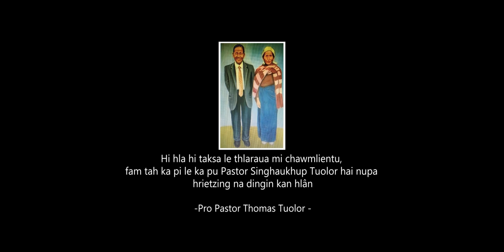LALPA MI ṬHUOI DAN || Nianglunching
Nianglunching - Lalpa mi ṭhuoi dan

Lyrics - Pro Pastor Thomas Tuolor
Tune - Pastor Lalnghatlien Songate
Producer - Ms Lalsanhim Kholum

‘Lalpa mi ṭhuoi dan’ ti hla hi keima testimony a inthawka Lalpa mi pek a nih a. Hi hla sak suok a ni thei na dinga hun tam tak khawrala min rimpuituhai chungah lawmthu ka hril a. Mawi taka mi saksuok pêktu Nk Nianglunching, a hlathu le zai mi remkhâwm pêktu Pastor Lalnghatlien Songate, music mawi taka mi rem pêktu Green Studio le tlâwmngaia mi sponsor pêktu Ms Lalsanhim hai chungah lungril takin lâwmthu ka hril a. Hieng po po inrem taka mi remkhawm pêka mi ṭhuoitu Pathien kuomah lawmthu um rawseh.
‘Lalpa mi ṭhuoi dan’ lo ngaithlatu hai po po Lalpa’n malsawm raw se chêu.

Pro Pastor Thomas Tuolor